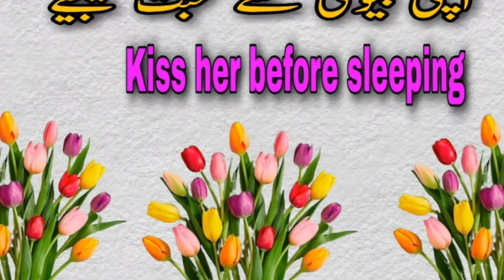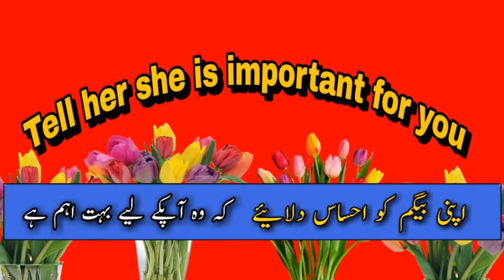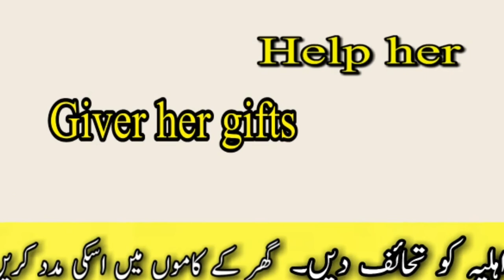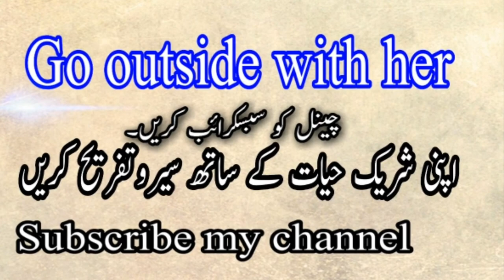How to make your wife happy in English ,Urdu and Hindi.|biwi ko khush rakhny k tariqy|Secret of life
This video is about ways for happy married life.
We have told best ways to make our wives happy.
اس وڈیو میں بیوی کو خوش رکھنے کے اہم طریقے بتائے گئے ہیں۔